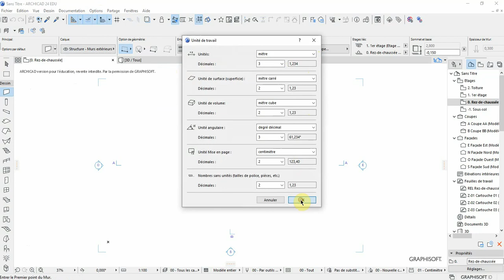Archicad 24 : Réglage des unités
Tutoriel comment choisir les unités et l'échelle de travail sous Archicad 24